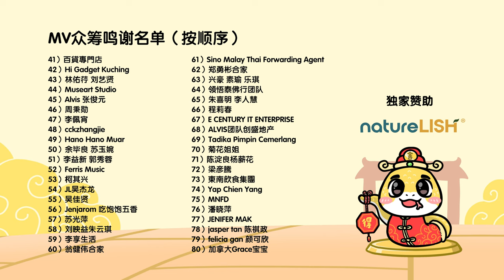2025新年歌 - 马六甲鼎华小学《有舍必有得》校园贺岁MV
【歌词】
今天 我要唱首歌
一首 祝福你的歌
愿你能 幸福快乐
好运永远围绕着

人生 就像一首歌
有人唱 有人在和
最重要 平安喜乐
要珍惜每一刻
把快乐传给每一个

有舍必有得
有舍必有得
春暖花开就在这一刻

有舍才有得
有舍才有得
走过的路 一切都值得

有舍必有得
有舍必有得
坚持梦想 我不怕坎坷

有舍才有得
有舍才有得
祝福你能永远的快乐
有舍有得

今天 我要唱首歌
一首 祝福你的歌
愿你能 幸福快乐
好运永远围绕着

人生 就像一首歌
有人唱 有人在和
最重要 平安喜乐
要珍惜每一刻

有舍必有得
有舍必有得

有舍才有得
有舍才有得

有舍必有得
有舍必有得

有舍才有得
有舍才有得
祝福你能永远地快乐
有舍有得

有舍必有得
有舍必有得
失去也许是一种获得

有舍才有得
有舍才有得
感恩所有珍惜每一刻

有舍必有得
有舍必有得
平安健康 已经是获得

有舍才有得
有舍才有得
有舍有得

祝福你能永远地快乐 有舍有得

2018年，郑斌彦为了追求更有价值和疯狂的人生，决定辞去记者工作，成立个人创作室BINGYEN STUDIO。如今郑斌彦不仅仅是一名YouTuber，同时也是一名创作歌手和导演。

 代表作品：《马来西亚男孩》《新年兔兔兔》《龙龙的新年》《有舍必有得》《月亮圆来团圆》等。